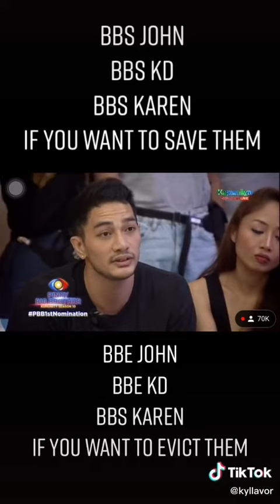BBS JOHN BBS KD AND KAREN IF YOU WANT TO SAVE THEM